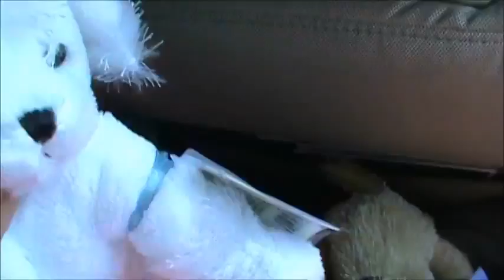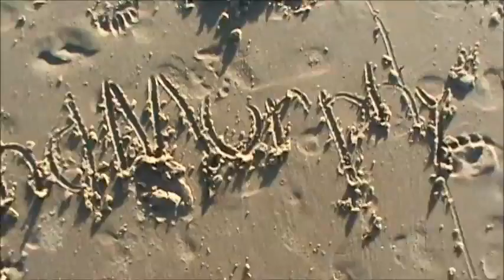VB 2014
sry for no videos... but here ya go!